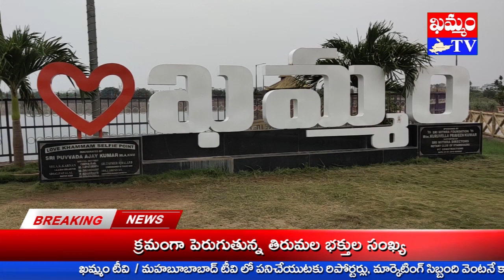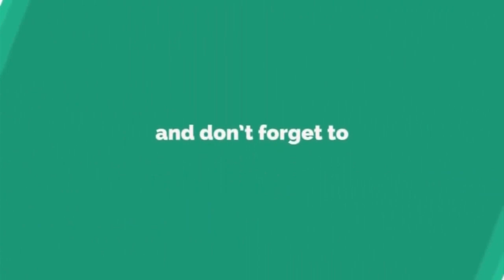Bigg Boss 4 Telugu Contestant Syed Sohel and Mehaboob Celebrations in Khammam | Khammam TV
Watch to ఖమ్మంలో బిగ్ బాస్ సెలబ్రిటీల సందడి
బిగ్ బాస్ ప్రేమ్ సెలబ్రిటీ లు సోహెల్, మహబూబ్ ఖమ్మంలో సందడి చేశారు.
నగరంలోని లాకారం ట్యాంక్ బండ్ దీనికి వేదికయ్యింది.
సెలలబ్రిటీల రాకను తెలుసుకున్న వారి అభిమానులూ, నగర ప్రజలు భారీ సంఖ్యలో లకారం చేరుకున్నారు.
అభిమానులతో సెలబ్రిటీలు సెల్ఫీలు దిగుతూ, వారిని ప్రేమతో పలకరించారు.
ఈ సందర్బంగా వారు మాట్లాడారు.
ప్రేక్షకులు అభిమానాలే తమకు కొండంత అండని అన్నారు.
మీ అభిమానాన్ని నిలుపుకుంటామని వారు పేర్కొన్నారు.
సోహెల్, మహబూబ్ రాకను పురస్కరించుకుని ఖమ్మం 29వ డివిజన్ TRS నాయకులు తౌసిఫ్ బాబీ ఆధ్వర్యంలో ఏర్పాట్లు చేశారు.
కార్యక్రమానికి ముఖ్య అతిథిగా సుడా అధ్యక్షులు బచ్చు విజయ్ కుమార్ హాజరయ్యారు.
డాక్టర్ ప్రీతీ, జిల్లా గ్రంథాలయ సంస్థ అధ్యక్షులు ఖమర్ తో కలిసి శాలువాతో సన్మానించి, బొకేను అందజేశారు.
కార్యక్రమంలో నాయకులు తాజుద్దీన్, ఖయ్యూమ్, షాకీర్, ఫెరోజ్, కాఫీల్, వహాబ్, ముజాహిద్, మజీద్, ఖాదర్ బాబా తదితరులు పాల్గొన్నారు.